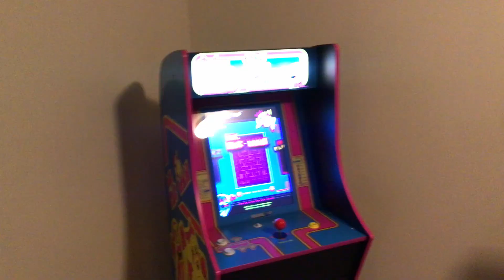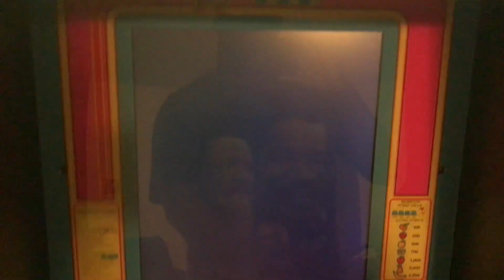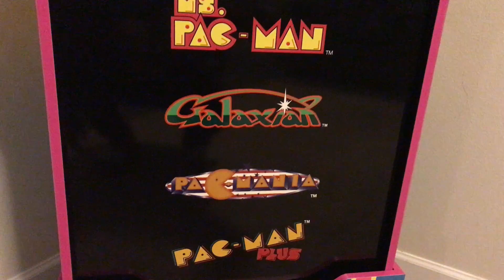I Purchased My First 1Up Arcade - Ms. Pac-Man - Check Out The Gameplay